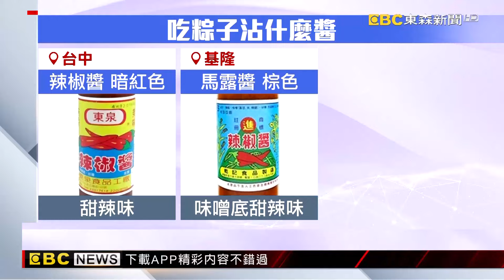竹科「工程師之都」驚見超貴粽子？！ 1顆90民眾嚇壞@newsebc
因為竹科，許多人認為，新竹的物價高，現在還出現「超高價的粽子」嗎，一顆肉粽 要價90塊，價格引發論戰。